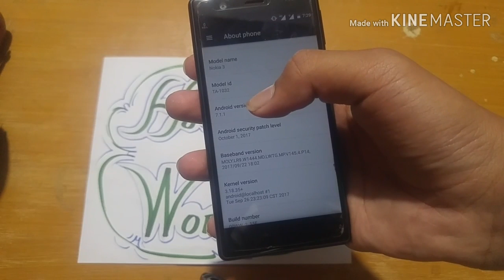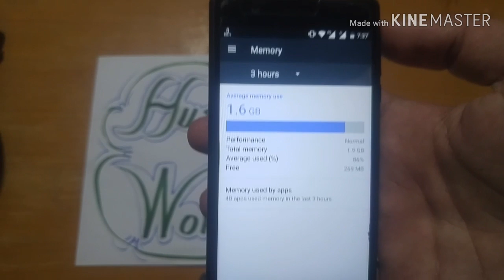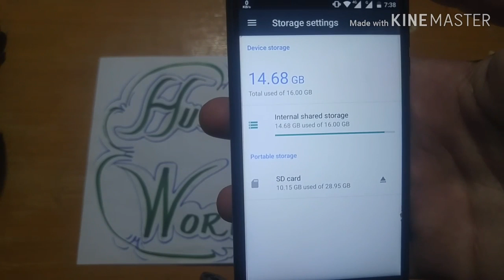Review of Nokia 3.| Hussain Works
Hope you will get the correct information.